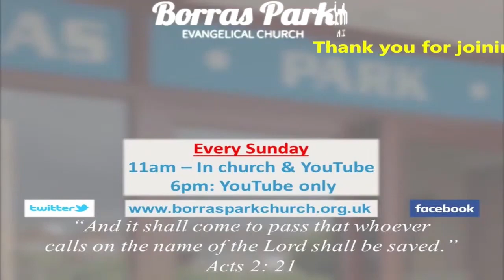"Rejoicing in suffering" - Evening Service - 18/04/2021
**Edited version** - message only
Speaker:
Pastor Sam Oldridge
Reading: